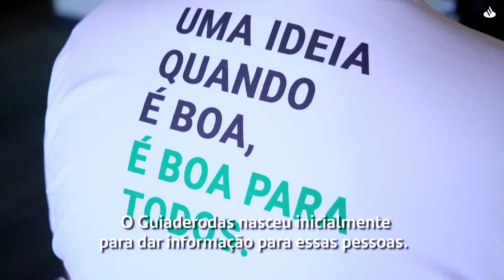Um “app” para classificar os edifícios de acordo com seu grau de acessibilidade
Um acidente de trânsito deixou Bruno Mahfuz numa cadeira de rodas aos 17 anos. Isso também mudou sua percepção e observou a quantidade de dificuldades físicas que as pessoas com deficiência enfrentam em seu cotidiano. Agora ele criou Guiaderodas, um aplicativo que classifica os edifícios de acordo com sua acessibilidade.